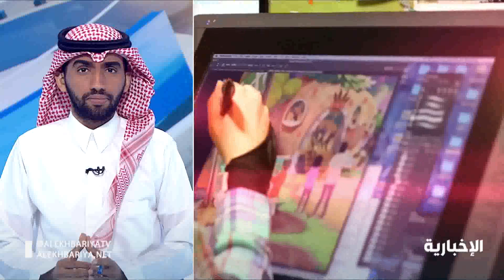مبادرة "أفكار الترفيه" تهدف لوضع المملكة على خارطة الترفيه العالمية